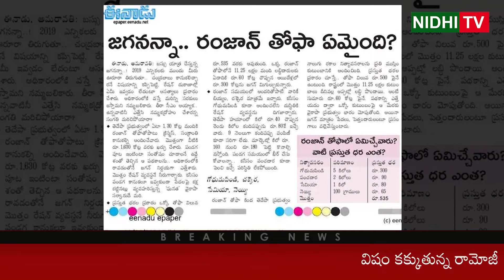Ramoji poisoning on Jagan |TDP | YSRCP